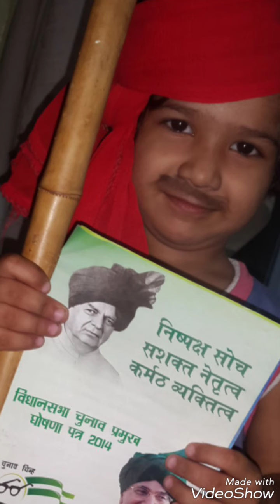आजा ना आजा ताऊ हरियाणा बुलावै‌ ताऊ ll OMPARKASH CHAUTALA INLD SONG II DUSHYANT II VOICE OF SINGER